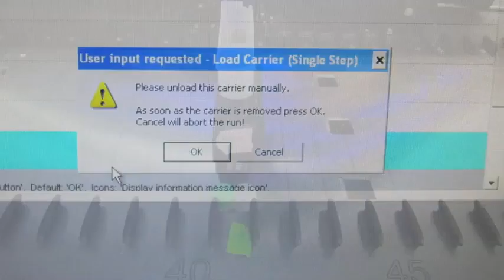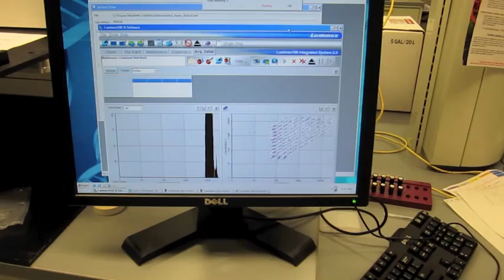Auduhmessy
I hate making mistakes unless they are so funny, how could anything like that Happen! Operator errors. This device bit me and incorporated my blood into the genome assembly. What Franken-form of life will evolve from this genome assembly machine now?